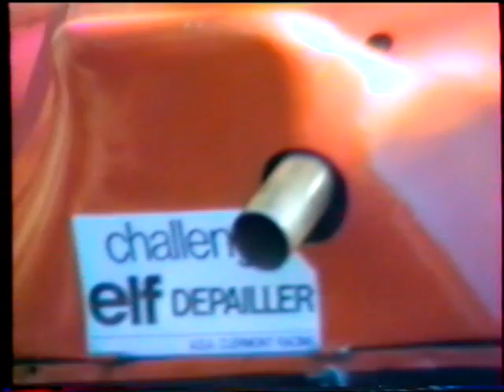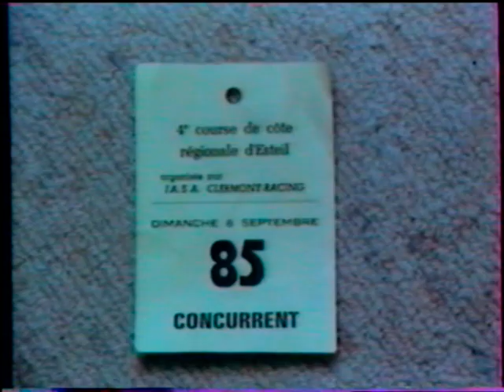Septembre 1985 course de côte Esteil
Organisée par l' ASA racing de Clermont-Ferrand en Septembre 1985
Captation vidéo: I. Moreira

chapitrage
00:00 préparation
10:26 automobiles des concurrents stationnées en file
12:37 départ
26:45 retours
28:09 passages
34:14 acrobatie
36:44 défilé